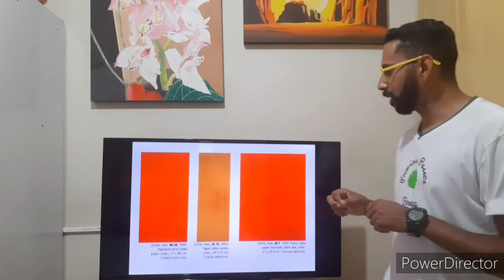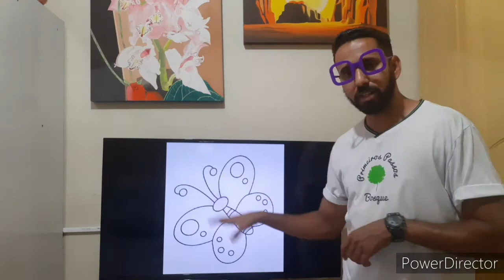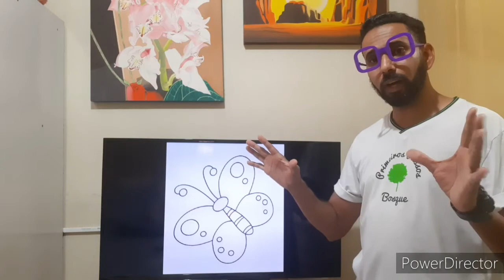AULA DE ARTE 1⁰ ANO DIA 08/12/20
Yves Klein e seu azul